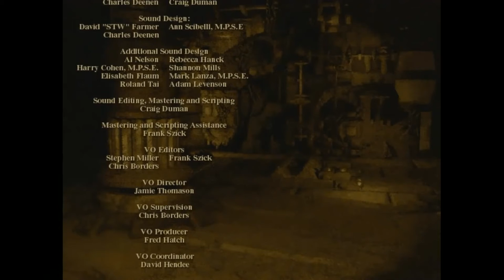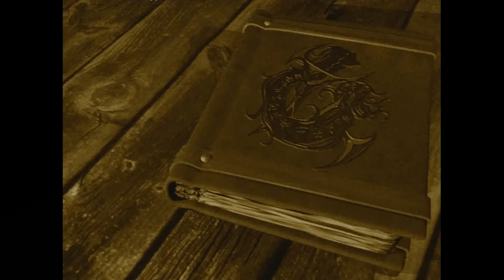Planescape: Torment: Enhanced Edition - 88 Credits